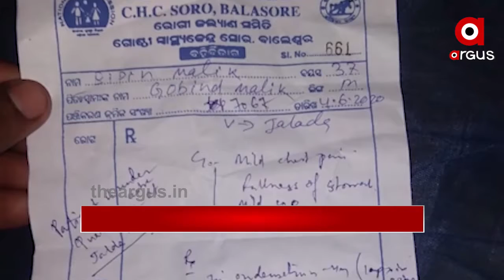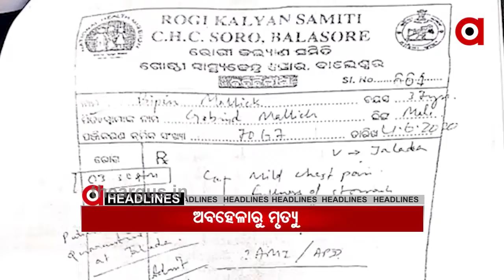Headlines 8am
Argus News Headlines 8am